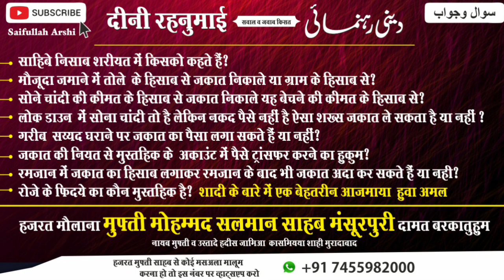Ramzan Ke Bad Zakat Dena?Sahibe Nisab Kon?.. Mufti M Salman S Mansoorpuri Db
زکوٰۃ کے کئ اہم مسائل ۔۔ مفتی محمد سلمان صاحب منصورپوری دامت برکاتہم